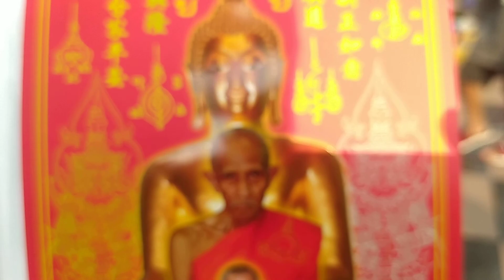เที่ยววัดตะโกอยุธยา